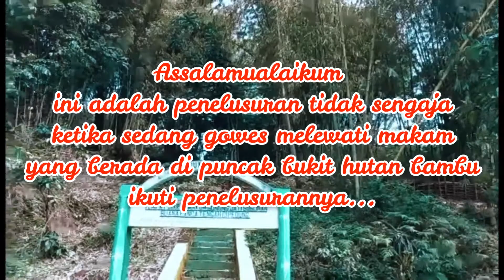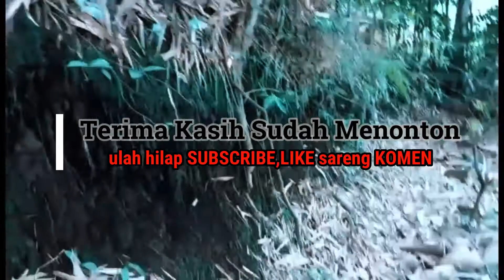Makam Keramat Bukit Bambu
Sampurasun. Assalamualaikum.
Penelusuran  tidak sengaja ketika bersepeda di trek yang dilalui ada bukit kecil yang ditumbuhi pohon bambu ternyata dilokasi tersebut ada makam tempat ziarah juga.Akhirnya sambil beristirahat melakukan penelusuran di lokasi makam keramat bukit bambu.